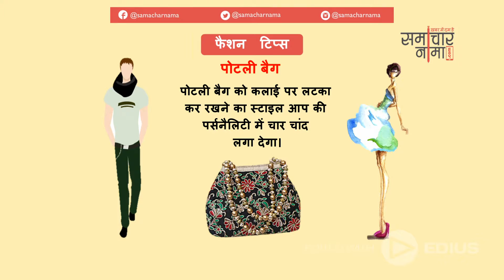जानिये बेहतरीन फैशन टिप्स जो आपको देंगे Stylish Look | Best Fashion Tips 58 - समाचारनामा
Courtesy: Samacharnama News Fashion tips